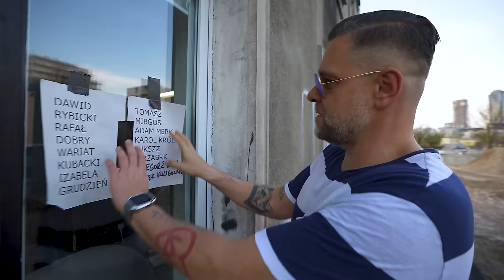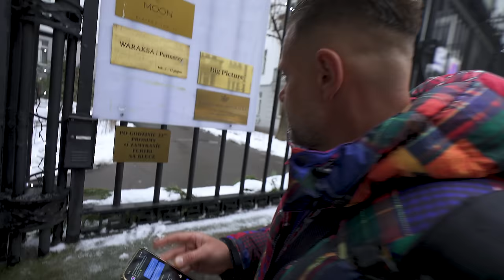DLACZEGO DOŁĄCZYŁEM DO STANOWSKIEGO ? - CAŁA PRAWDA O KANALE ZERO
Kanał Zero to niewątpliwie jeden z większych obecnie kanałów. Wystrzelił w zawrotnym tempie i nie mogliśmy się oprzeć aby nie pokazać Wam jak on wygląda od środka. Chyba jako pierwszy kanał na Youtube pokażemy Wam to od drugiej strony !!

A jeśli chcesz się stać naszym ambasadorem i wesprzeć nasze vlogi to wejdź w ten

OGROMNE PODZIĘKOWANIA ZA WSPARCIE DLA NASZYCH PATRONÓW
1. Bisher Bisher
2. Przemysław Kaim
3. Sebastian Duraj
4. Filip Pichalski
5. Dawid Rybicki
6. Łukasz Wolfgang
7. Bartek Kuligowski
8. Rafał Dobry Wariat Kubacki
9. Dorota Malik
10. Izabela Grudzień
11. Damian Nostiz-Jackowski
12. Krzysztof Kusajda
13. Magdalena Pancewicz
14. Tomasz Mirgos
15. Adam Merk
16. Grzegorz Nowak
17. Karol Król
18. Lukszz Jarzabrk
19. Grzegorz Laga
20. Łukasz Bierdziński